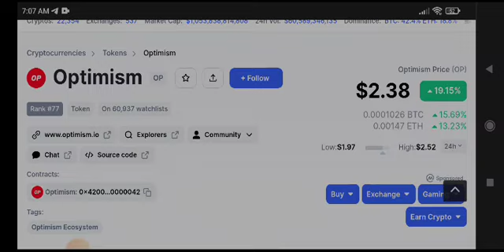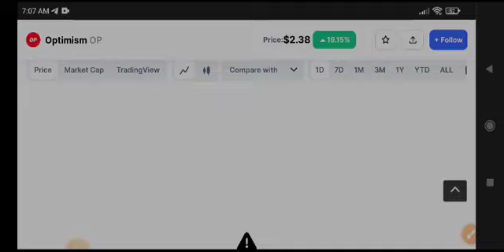Optimism Price Prediction! Op coin News Today & Analysis